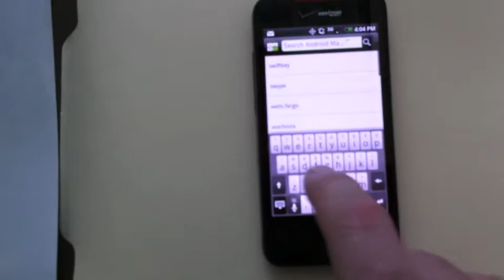How to use QR Codes on an Android device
Christian Karasiewicz, social media strategist and technology guru, shows you how to use QR Codes on your Android smartphone. Need help?